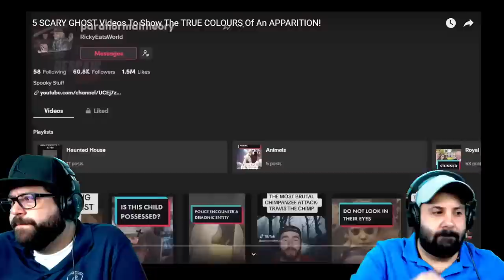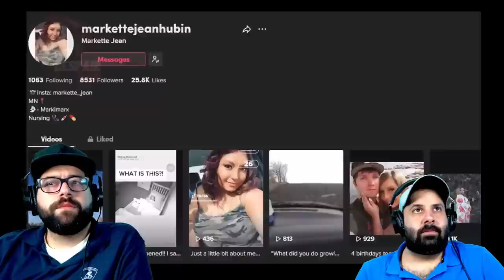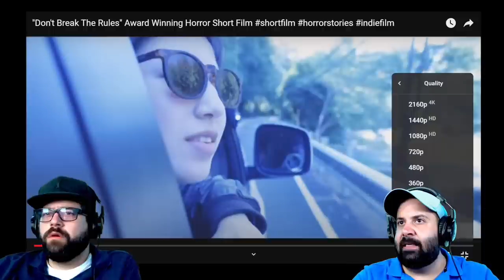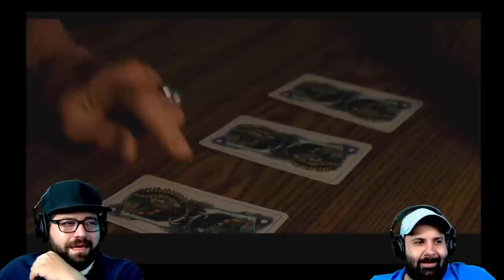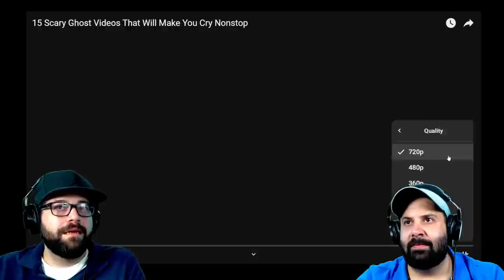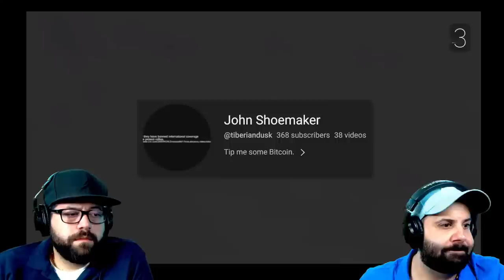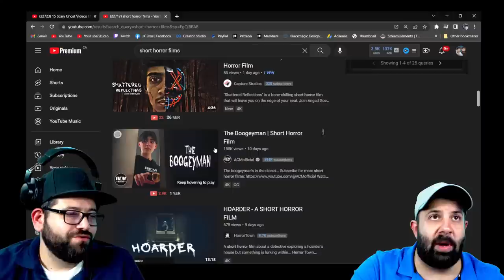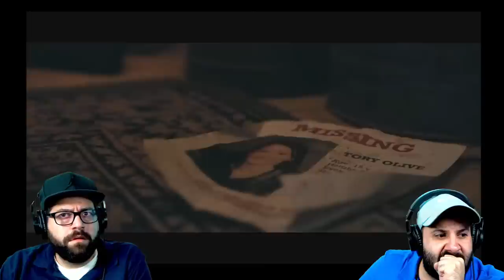Scary Ghost Videos That Will Make You SKIP OUR LIVE 🔴SCARY LIVE